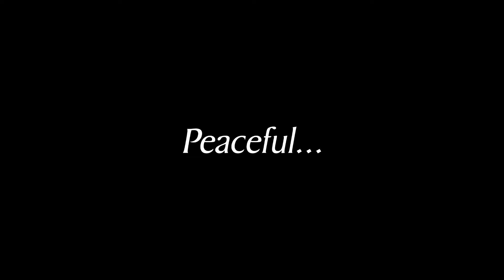Ebb and Flow Stone Mobile, Outdoor Kinetic Sculpture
“Ebb and Flow”
Stone, Aluminum, and Stainless Steel Mobile
Sea Stones Inc, 2016

Air is a fluid, as is water.  Even the slightest breeze sets these stones in motion in this fluid, and they will continue to float gracefully back and forth in their endless dance with the elements, even with no apparent wind.

This piece is directly inspired by the journey these stones have been on for millennia, perpetually teased by the surf and transformed from prehistoric rough granite chunks into their current smooth, rounded shapes. The gentle, flowing movement of the stones is meant to inspire a similar feeling of impermanence as waves gently gliding up and back on the seashore.

No two of these mobiles are ever the same — the stones are all one of a kind in color, texture, shape and size.  The weight of the bottom-most stone uniquely and mathematically determines the weights of each of the others above, in a never-repeating pattern.

Traditional mobiles are light, airy and feathery; they move with the wind and stop moving as soon as it fades.  This mobile breaks the rules of conventional mobiles, but obeys the laws of physics. It uses the principle of the torsion pendulum and multiple tiers of weights with high moments of inertia to store energy in those tiny stainless steel threads and dissipate it very slowly.  There are no links, hooks, or swivels to limit the motion or dissipate momentum, and the thin, clean elements nearly disappear in outdoor light when viewed at normal distance, creating the effect of stones that are elegantly buoyant and gliding through space.

About the artist:
Arra David is a mechanical engineer who has been able to combine his technical expertise with his inner artist to create gratifying works of art made of natural materials and inspired by nature.

He’s known to pull up a chair with a cup of coffee just to enjoy watching these ancient stones doing their peaceful dance in deference to simple physics.  He likes that in contrast to a traditional mobile which is made from flat materials that disappear depending on position, this kinetic sculpture's three-dimensional stones are visible at all angles, so it always shows its good side.